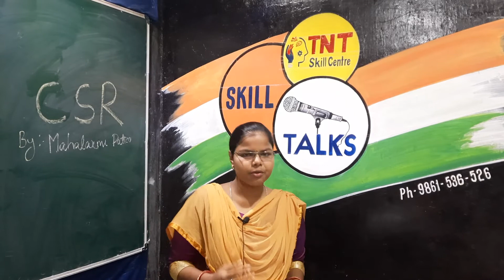Corporate Social Responsibility | CSR|| Advantages & Important | B.Com | All University | Auditing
Corporate Social Responsibility || Advantages and Importance || CSR || B.Com || All University || Audit ||
@TNT Skill Centre

Corporate_social_responsibility (CSR) is a form of international private business self-regulation which aims to contribute to societal goals of a philanthropic, activist, or charitable nature by engaging in or supporting volunteering or ethically oriented practices.While once it was possible to describe CSR as an internal organizational policy or a corporate ethic strategy,that time has passed as various national and international laws have been developed. Various organizations have used their authority to push it beyond individual or even industry-wide initiatives. In contrast, it has been considered a form of corporate self-regulation for some time, over the last decade or so it has moved considerably from voluntary decisions at the level of individual organizations to mandatory schemes at regional, national, and international levels.

Considered at the organisational level, CSR is generally understood as a strategic initiative that contributes to a brand's reputation.As such, social responsibility initiatives must coherently align with and be integrated into a business model to be successful. With some models, a firm's implementation of CSR goes beyond compliance with regulatory requirements and engages in "actions that appear to further some social good, beyond the interests of the firm and that which is required by law".

Furthermore, businesses may engage in CSR for strategic or ethical purposes. From a strategic perspective, CSR can contribute to firm profits, particularly if brands voluntarily self-report both the positive and negative outcomes of their endeavors.In part, these benefits accrue by increasing positive public relations and high ethical standards to reduce business and legal risk by taking responsibility for corporate actions. CSR strategies encourage the company to make a positive impact on the environment and stakeholders including consumers, employees, investors, communities, and others.From an ethical perspective, some businesses will adopt CSR policies and practices because of the ethical beliefs of senior management: for example, the CEO of outdoor-apparel company Patagonia, Inc. argues that harming the environment is ethically objectionable.

Proponents argue that corporations increase long-term profits by operating with a CSR perspective, while critics argue that CSR distracts from businesses' economic role. A 2000 study compared existing econometric studies of the relationship between social and financial performance, concluding that the contradictory results of previous studies reporting positive, negative, and neutral financial impact, were due to flawed empirical_analysis and claimed when the study is properly specified, CSR has a neutral impact on financial outcomes.Critics questioned the "lofty" and sometimes "unrealistic expectations" in CSR.or that CSR is merely window-dressing, or an attempt to pre-empt the role of governments as a watchdog over powerful multinational corporations. In line with this critical perspective, political and sociological institutionalists became interested in CSR in the context of theories of globalization, neoliberalism, and late capitalism.

Thanks,
TNT Skill Centre